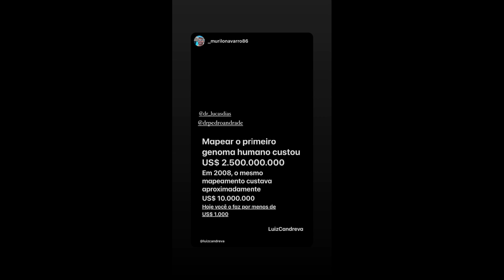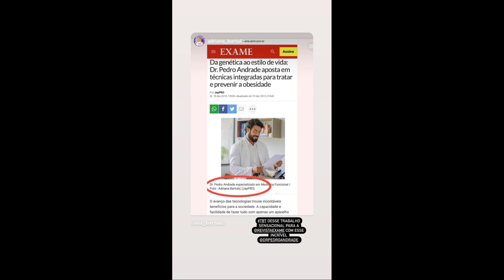STORIES DO DR PEDRO ANDRADE 06/05/2021